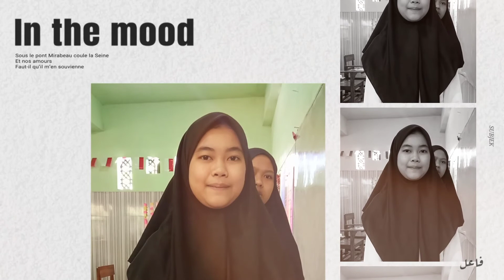tanya jawab i'rib ضرب زيد عمرا identifikasi kaliah i'rob dan tarkib